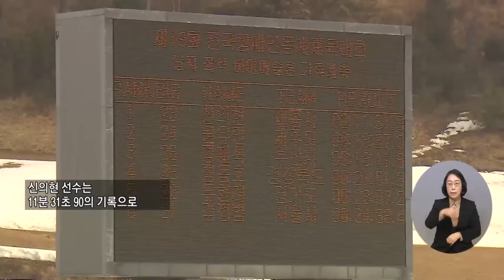복지TV뉴스 1593회 2월 16일 (수) 주요1 노르딕스키 대표팀 “패럴림픽에서 선전 이어갈 것”_박성용 기자